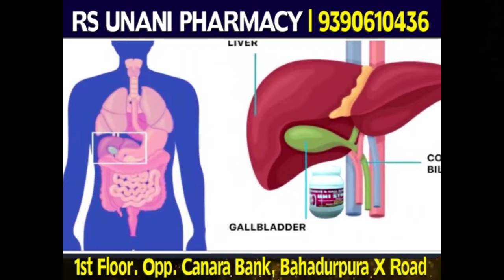Sharam Naak Waqia | Sirf 1 Lakh Rupee K Liye Baap Ne Apni Beti Ko Bechdiya | 7h Tv News